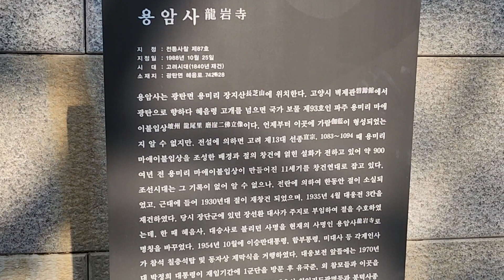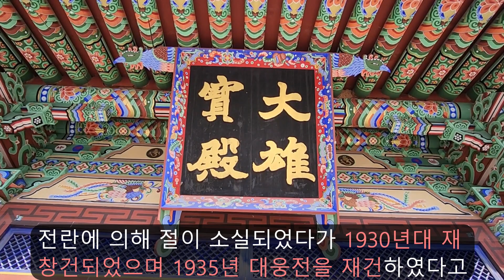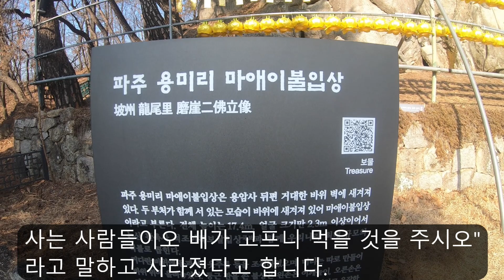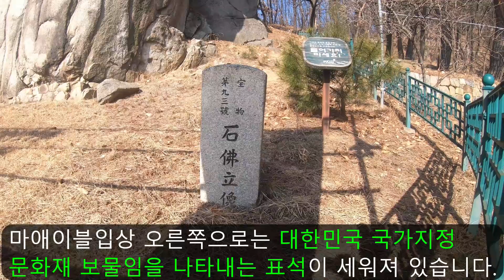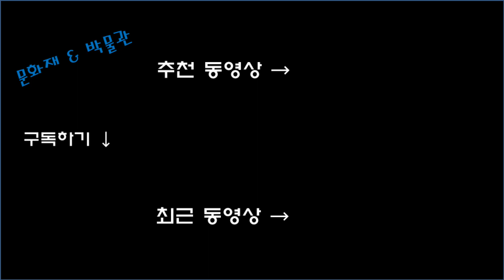[경기도 파주시] 용미리 마애이불입상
-- 용미리 마애이불입상 --
① 주소 : 경기도 파주시 광탄면 혜음로 742-28

2024년 02월에 방문하고 편집한 자료입니다.

◎ 촬영장비 : GOPRO7 BLACK, Samsung SEC-SMF721,